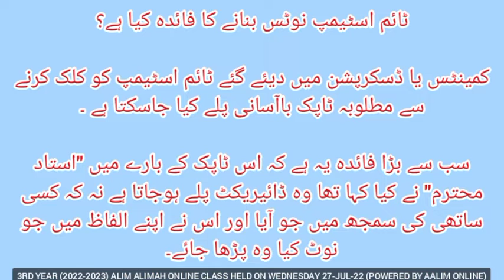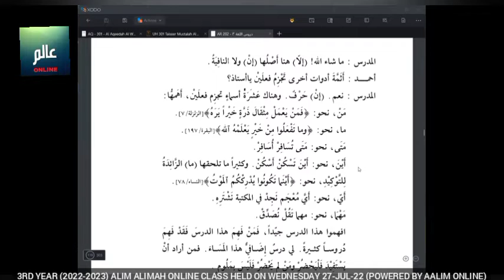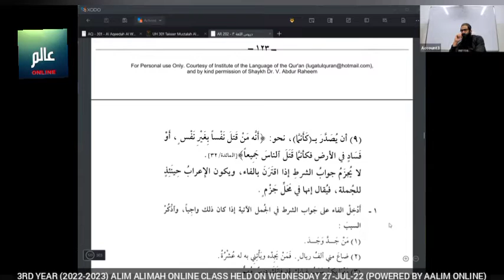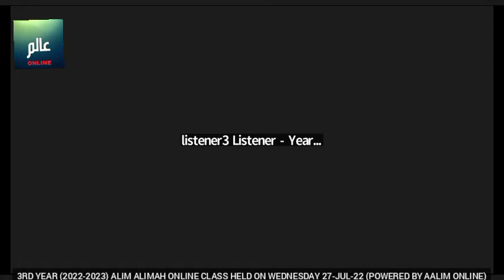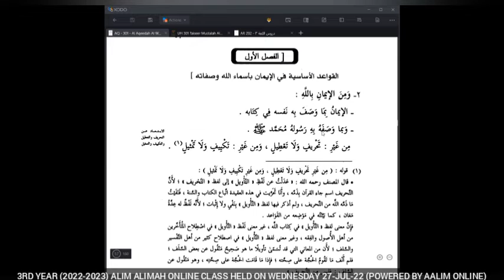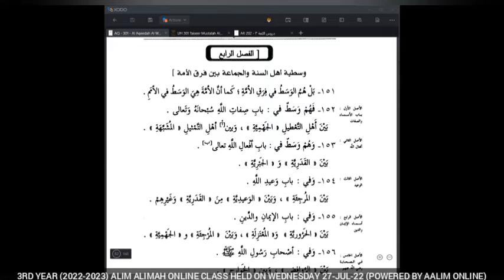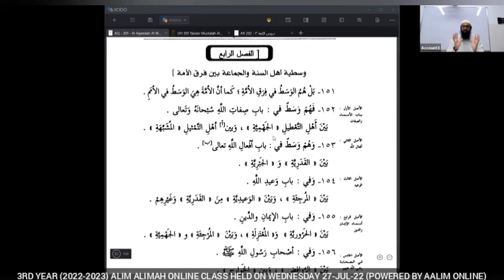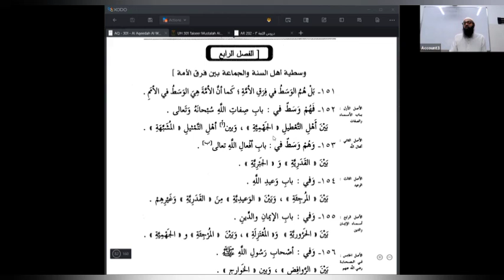Day 43 (27-Jul-2022) 3rd year (2022-2023) Alim/Alimah Online Class at Burooj Institute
3rd year (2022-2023) Alim Alimah Online class held on Wednesday 27-Jul-22 at Burooj Institute.

Chapter's timestamping credits @mohammedshawkier5208

- SUBJECTS
0:00:00 Arabic by Shaikh Taha Pasha (Dars 15)
00:01:20 Page no. - 118
00:09:21 Page no. - 119
00:17:35 Page no. - 120
00:37:02 Page no. - 121 Description of possibilities of شرط و جواب شرط
00:38:30 Discussion about assignment (for sisters)
00:42:22 Page no. - 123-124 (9th point) جواب شرط
00:53:30 ka aaghaaz ف  se kab kab hoga
00:52:45 Question: ليس   ke alaawa فعل جامد aaye to tab bhi جواب شرط -- ka aaghaaz ف  se hoga?
00:55:30 Quran by Shaikh Hunain Habib (Surah Ash'shuara)
00:55:51 Ayat no. - 141
00:59:02 Ayat no. - 142
01:01:28 Ayat no. - 143
01:03:12 Ayat no. - 144
01:04:58 Ayat no. - 145
01:07:49 Ayat no. - 146
01:08:32 Ayat no. - 147
01:08:40 Ayat no. - 148
01:08:55 Ayat no. - 149
01:09:43 Ayat no. - 150
01:10:16 Ayat no. - 151
01:10:49 Ayat no. - 152
01:11:21 Ayat no. - 153
01:14:02 Ayat no. - 154
01:14:43 Ayat no. - 155
01:19:47 Ayat no. - 156
01:23:46 Ayat no. - 157
01:26:40 Ayat no. - 158
01:26:54 Ayat no. - 159
01:26:56 Ayat no. - 160
01:27:01 Ayat no. - 161
01:27:50 Ayat no. - 162 & 163
01:28:30 Ayat no. - 164
01:28:26 Ayat no. - 165
01:29:01 Ayat no. - 166
01:32:02 Question: أخوهم se kya muraad hai?
1:32:36 Aqeedah by Shaikh Muhammad Adeel

01:33:17 Previous revision with more explanation.

01:55:30 Pdf book page no. - 82 الفصل الرابع

- DOWNLOADS
3rd year calendar, timetable and PDF books, reference books and MP3 audio